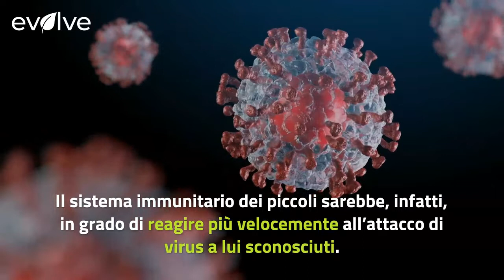I bambini contraggono meno il Covid, il motivo scientifico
Fin dall’inizio della pandemia i numeri hanno mostrato come i meno colpiti dal Covid siano stati i più piccoli. L’incidenza del Coronavirus sui bambini, infatti, è risultata di gran lunga inferiore a quella su altre fasce di età e gli studiosi ne hanno indagato il motivo. A proteggere i bimbi sarebbe, secondo la ricerca guidata da Irina Lehman all’Istituto di Salute di Berlino alla Charité (BIH), una caratteristica peculiare del sistema immunitario. La protezione innata sarebbe doppia, capace di proteggere le mucose respiratorie in maniera più efficace di quanto non succeda negli adulti.